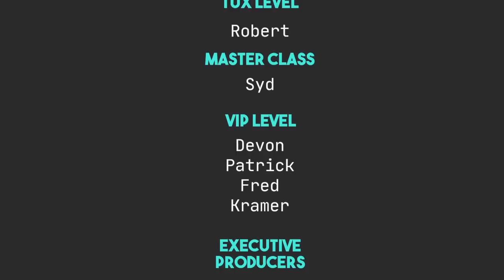My Favorite Linux Distro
Today I talk about a question I get a lot: my favorite Linux distro.

Robert M.

Syd A.

Maeglin, Jackson Knife and Tool, Steve A, CyberGuyLinux, Garrick, Samuel, KB, TGB, Keith,  Andy P.

Mitchel, Joris AKA JDawg, carnondated, Shaun, Jeremy, Odin, Martin, Ross, Eduardo S., archsinner